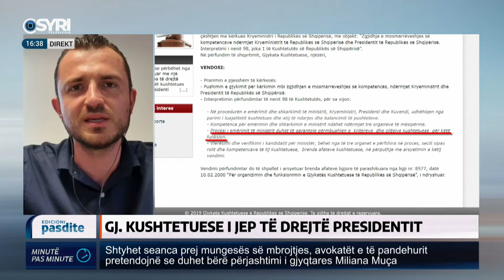Mustafaj: Vendimet e gjykatës zbatohen nga të gjithë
Emërimi i ministrave, Kushtetuesja rrëzon Ramën: Kompetencë edhe Presidentit dhe Kuvendit. Flet për Syri Tv Dardan Mustafaj, Ekspert i të Drejtës Kushtetuese